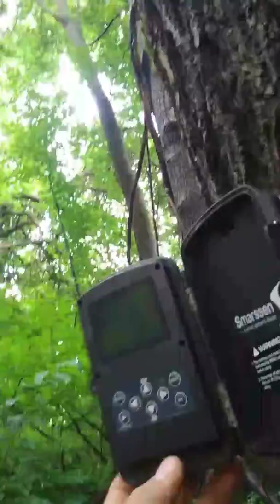Just bored and shout out